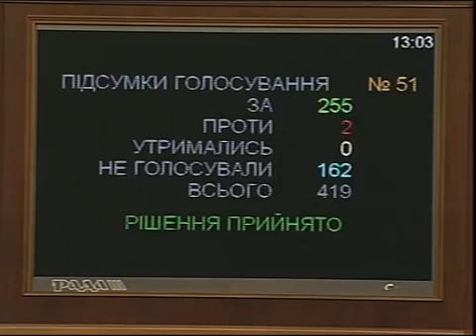Ляшко вимагає перевірити суддю хабарника Сизоренка